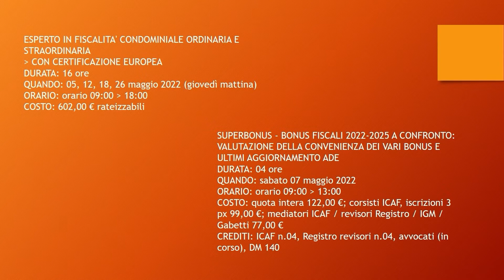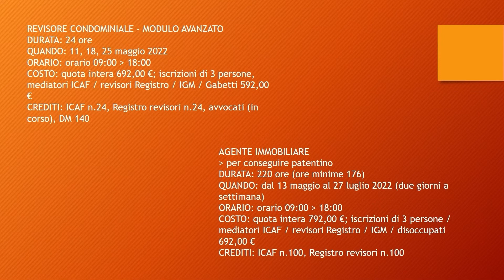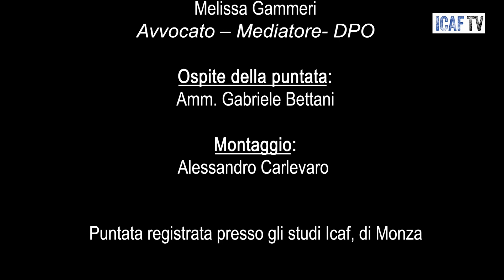In prima linea, puntata 30: con la testimonianza di Gabriele Bettani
In prima linea, puntata 30: con la testimonianza di Gabriele Bettani, amministratore condominiale

Conduce e modera:
• avv. Melissa Gammeri: titolare dello studio Legale Gammeri&Geremia, mediatore civile ICAF, DPO e curatrice dei minori

Ospite della puntata:
• Gabriele Bettani: amministratore condominiale